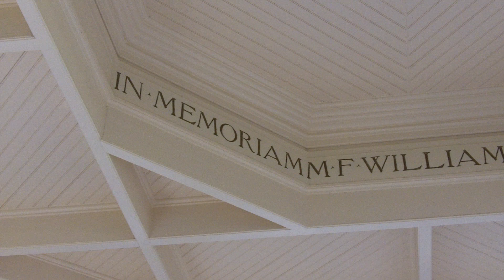Silver Connections TRT Battery Park Bandstand Vol4